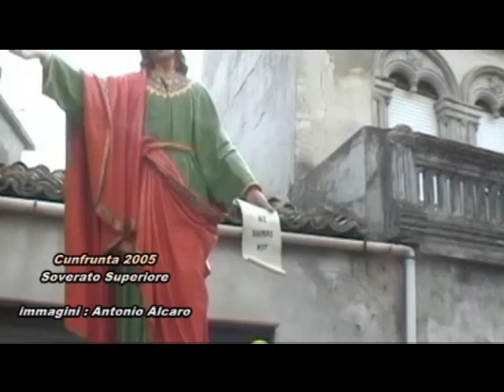tg 11 aprile 2020